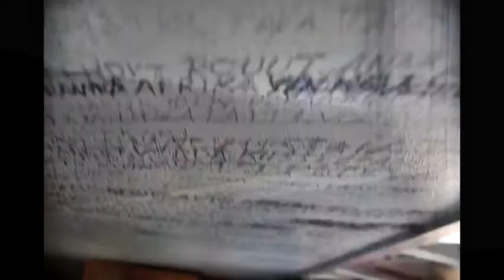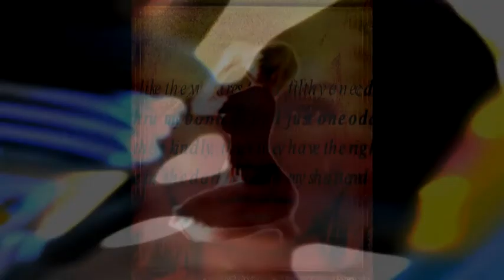SaCh - Hypoteesi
Pointti: biisi improvisoitu sokeana, kuurona ja ajattelematta, myös video editoitu valitsemalla satunnainen kansio ja heittämällä kuvia peräkkäin. Täysin ilman ajatusta tehty. Ja hypoteesi oli se, että asiat menevät jotakuinkin kohdalleen aina, eikä kaaos oikeastaan kuulosta pelkältä kaaokselta, vaan ihan järkevältä. Ihan kiva pikku kokeilu musta.

The point: to improvise a song as deaf and blind and without any plan and without thinking. The video was also made by just choosing pictures at random. I think it's a nice little experiment about how music and everything kind of just fall into place even if you don't really intent them to. That there's is an interesting order in chaos.